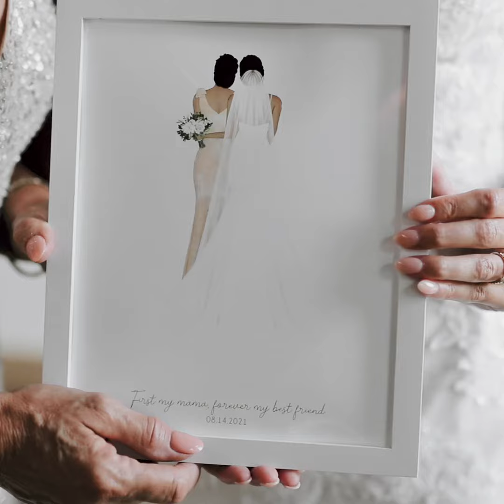“I’m the luckiest man in the world” Wedding Teaser Trailer | McGraw Media